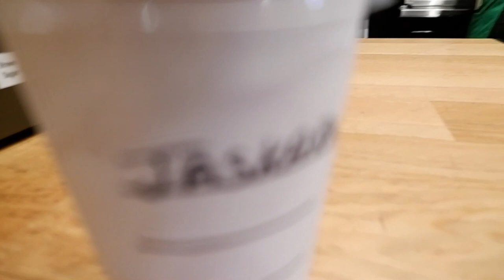VLOG #6 RISHIKESH VLOG | JASKARAN SINGH VLOGS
Shop no 10 ground floor ansal classic tower